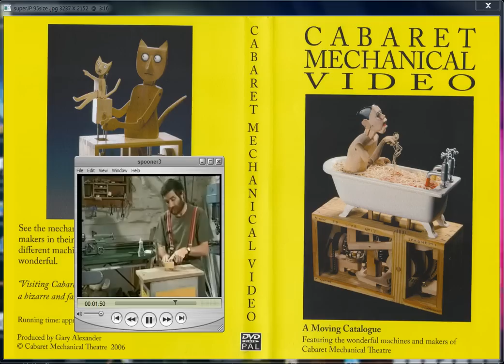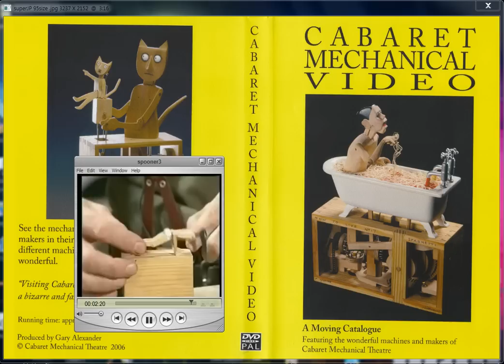Cabaret Mechanical Video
Part of 'The Cabaret Mechanical Video DVD' Available to buy